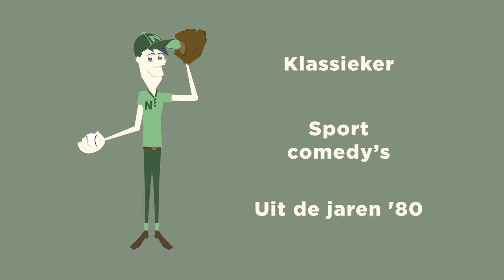Netflix zoekt Tagger voor Nederland en Vlaanderen - NL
Houd je van series en films? Goed nieuws: Netflix zoekt een Tagger voor Nederland en Vlaanderen.

Kijk voor meer informatie over de baan en hoe je kunt solliciteren op